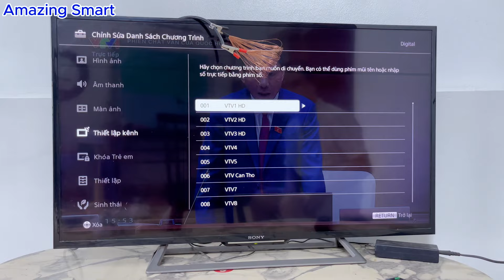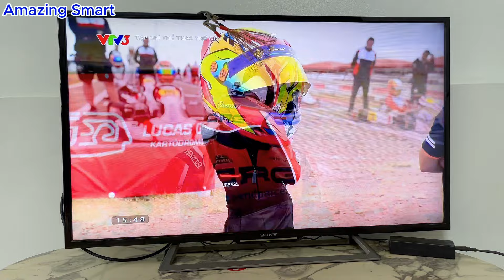Crocodile Clip Opens all Television Channels in the World! Amazing Smart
Hello everyone. You are watching a video:".Crocodile Clip Opens all Television Channels in the World || Amazing Smart. "